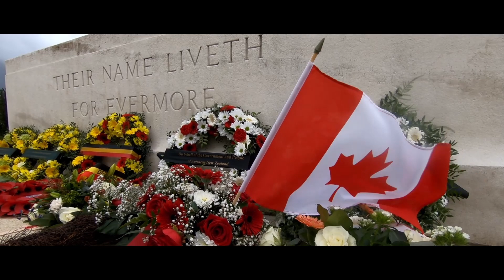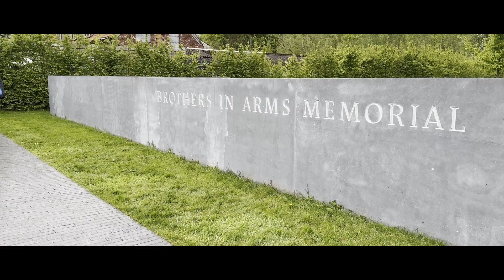JOHNNY'S 80's BIRTHDAY RIDE !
"Kan iemand mijn vader voor zijn 80ste verjaardag een rit met de moto organsieren?" Meer hadden we niet nodig om samen te komen.